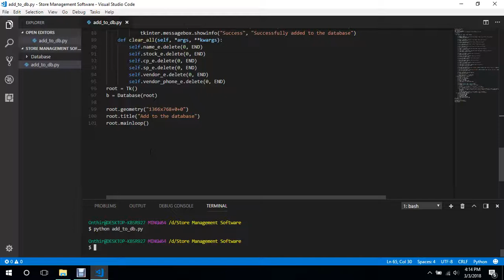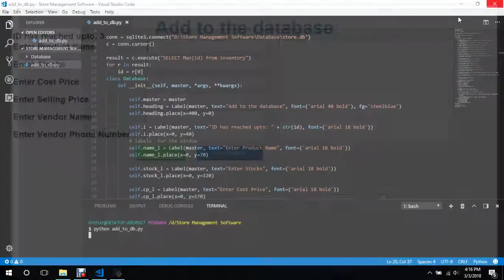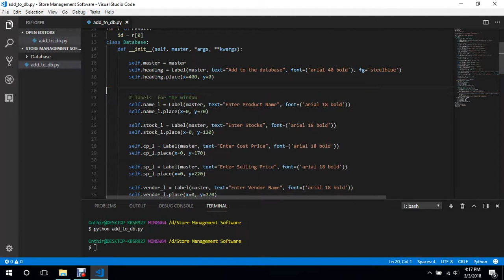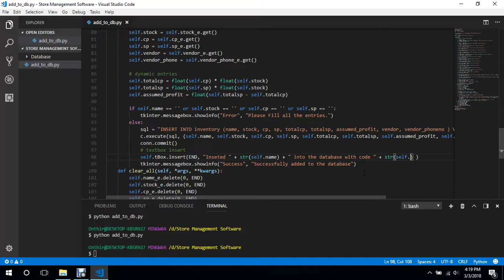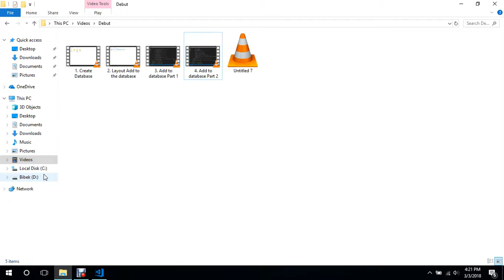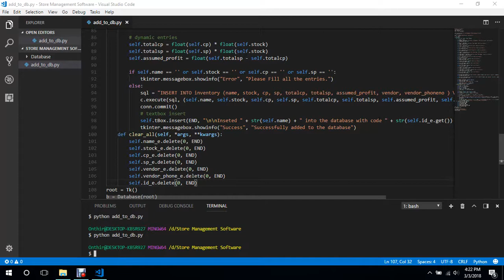Store Management Software Using Python Tkinter - 5. Inserting Into Database Part 3: Error Handling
Store Management Software with sales handling.

Features:
 - Add as many products as you like to the database.
 - Update products as per your choice
 - Handle Dynamic sales.
 - Mathmatically accurate sales.
 - Generate Bill, Save as well as print it.
 - Notifies less stock in the database.
 - Compiled so that it can be run on any windows platfrom without having to install Python.

Hope you liked it. If you have any problems with the video or the content of
To show some support to the channel and the
videos, you can share them in social networking sites and you can also follow me on the them, links to which are listed at the bottom.

If you loved this video, you'll surely want to check these videos out: